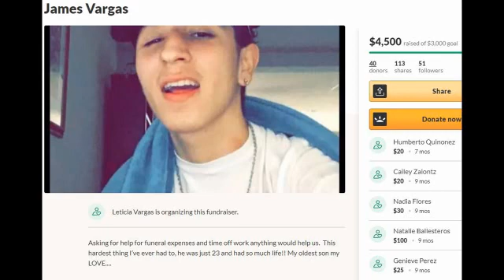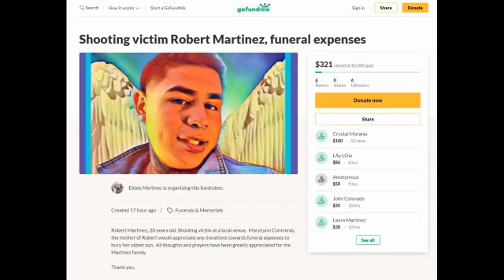Before I Forget 2021 Trailer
Pascual León, a retired 65 year old man, finds out how to give meaning to his last days after being diagnosed with Alzheimer's: to avenge a past crime before his memory loss erases everything that He is. Before I Forget
HBO TV Series commercial is after the news report.
Created By: Jorge Tijerina
Cast: Paulina Gaitan, Damián Alcázar, Erik Hayser, Orlando Moguel